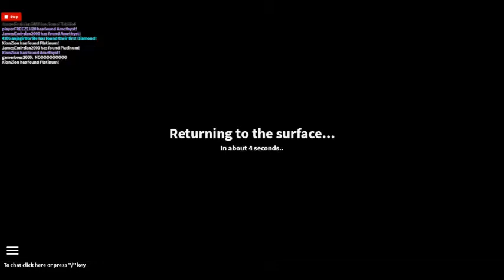The Quarry Legending of the Dummiez Adventure with jamesemirzian2000 ep 75